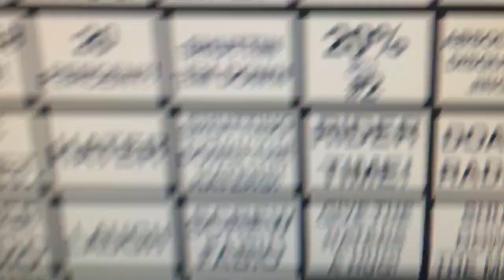TWENTY PERCENT!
20%